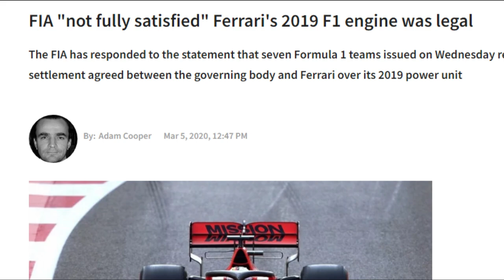Charles Leclerc Meme Review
All of the Charles Leclerc memes in chronological order!